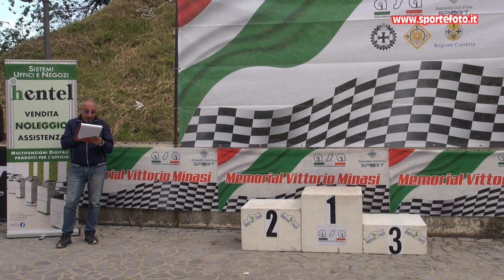Mike D`Acri - 1' Slalom del Pollino (CS) 12-05-24